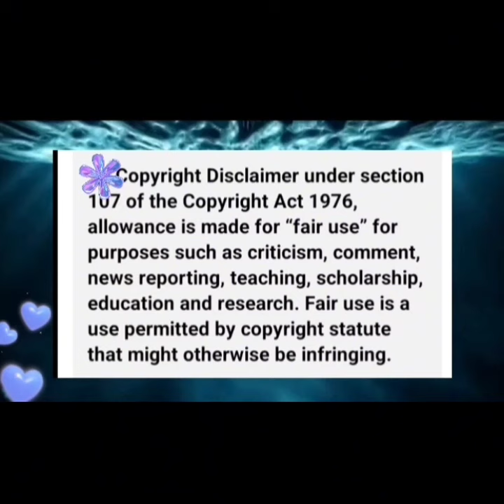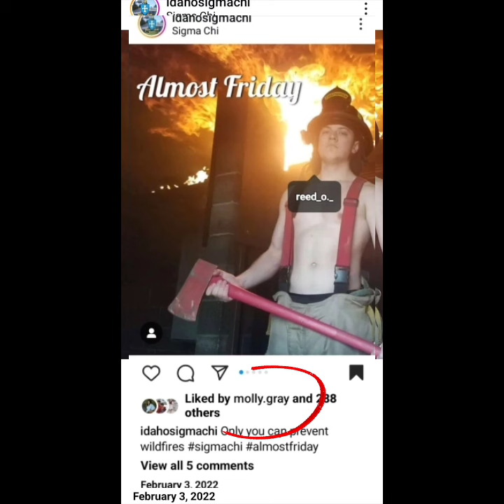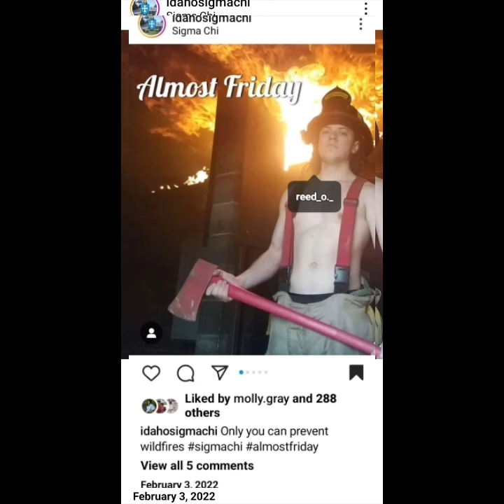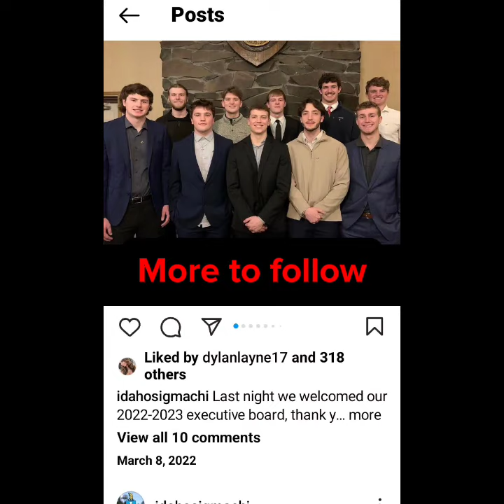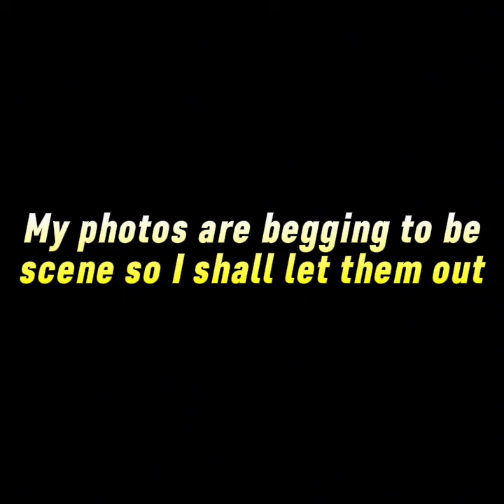Was Reed Ufsthum Sigma Chi President Consul a first responder to 1122 King Rd on November 13, 2022?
Gamma Eta Chapter of Sigma Chi